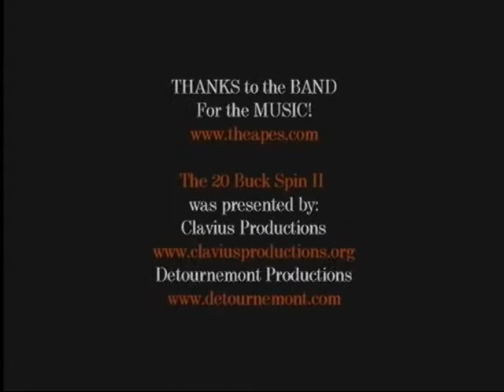THE APES - Live 10/30/05 - 20 Buck Spin II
The Apes recorded live by TubeVision on October 30, 2005 at DC9 in Washington, D.C. during the 20 Buck Spin II festival.